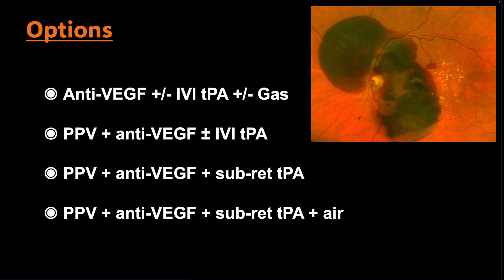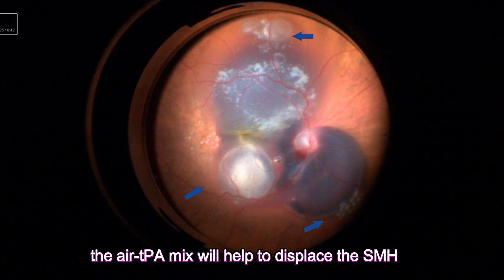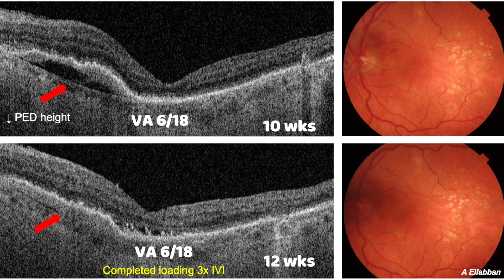Submacular Haemorrhage dispalcement with Vitrectomy, Subretinal tPA and Air Mix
This is a challenging case of extensive submacular haemorrhage secondary to wet AMD. There is a dense submacular bleeding involving almost the whole macular area.

The surgery shows the technique of dealing with these complex cases:
-Cataract and vitrectomy surgery
-Subretinal tPA injection followed by subretinal air injection.
-Partial fluid-air exchange followed by SF6 20% and, finally, intravitreal anti-VEGF.
The video shows the outcome following surgery and workup, including OCT, FFA, and ICG.

𝐓𝐡𝐢𝐬 𝐯𝐢𝐝𝐞𝐨 𝐢𝐬 𝐢𝐧𝐭𝐞𝐧𝐝𝐞𝐝 𝐟𝐨𝐫 𝐭𝐫𝐚𝐢𝐧𝐢𝐧𝐠 𝐚𝐧𝐝 𝐞𝐝𝐮𝐜𝐚𝐭𝐢𝐨𝐧 𝐟𝐨𝐫 𝐞𝐲𝐞 𝐬𝐮𝐫𝐠𝐞𝐨𝐧𝐬.  𝐈 𝐡𝐨𝐩𝐞 𝐲𝐨𝐮 𝐰𝐢𝐥𝐥 𝐟𝐢𝐧𝐝 𝐢𝐭 𝐮𝐬𝐞𝐟𝐮𝐥.